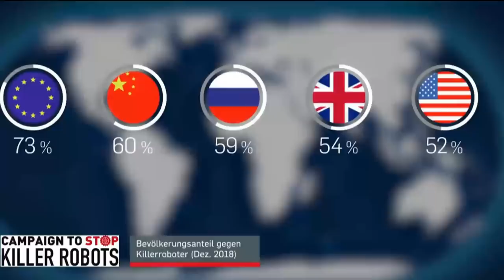Mestyat Betna | ሎሚ ዘመን ቴክኖሎጅን ገንዘብን'ዩ፣ ጉዳይ ዳንጋን ሓሞትን ትማሊ ነይሩ!